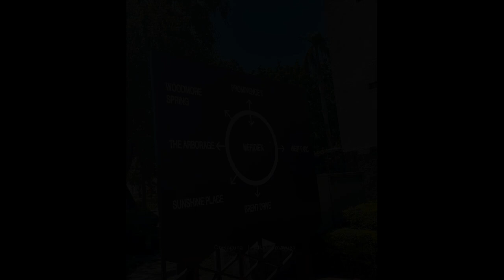Exclusive High-end House & lot For Sale in Binan Laguna